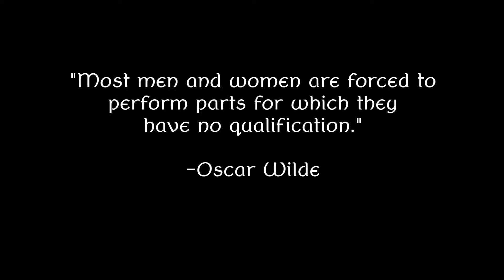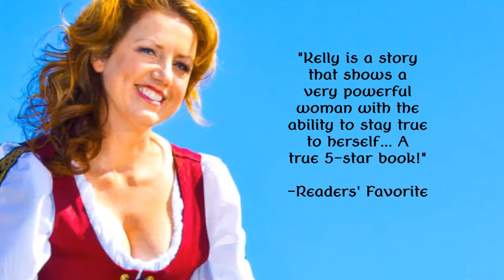Kelly: a tale of ould Ireland Book Trailer - Mark Plets, Irish Historical Fiction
This is the book trailer for the Irish Historical Fiction novel "Kelly, a tale of ould Ireland" by award-winning author Mark Plets.

"Kelly: A Tale of Ould Ireland by Mark Plets is a very fun tale of a woman who finds her true place in life. Kelly was a joy to read. She is charismatic and very charming. She is sassy and energetic, but best of all she does not back away from a challenge when it is presented to her. She proved to the world that a woman can be a great leader without the help of a man. A true 5-star book!"
                                                                                                   -Readers' Favorite

Book Synopsis:

When County Whelan, Ireland, tragically finds itself without a landlord, the late chieftan's major domo seeks out the only rightful heir...high-spirited Kelly- whose ambitions don't go beyond serving frothy ales to the amiable patrons of her beloved pub.

Even though she wants nothing to do with her new-found ancestry, Kelly steps into her rightful place when everyone and everything she holds dear become threatened.

Opposition from all quarters rises up when the quaint Irish countryside is turned upside down with its new firebrand landlady...but the opposition will need reinforcements to stop Kelly!